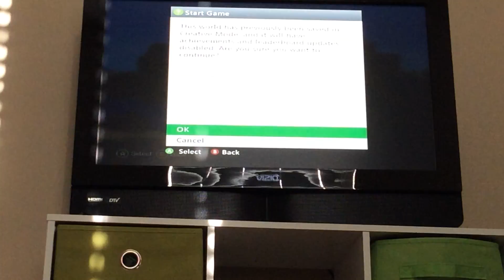Searching for diamonds 💎 #1 CP3 TV#1